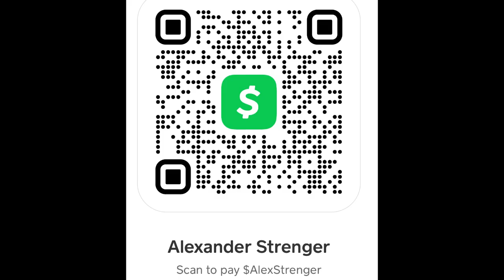Clown Applies To Be CEO Of Austin Energy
My mother always told me to dress for the job you want. And I want to be the CEO of @austinenergy

3ET1RTnaujszKF3qCSbLKE9DPESrodZ37K